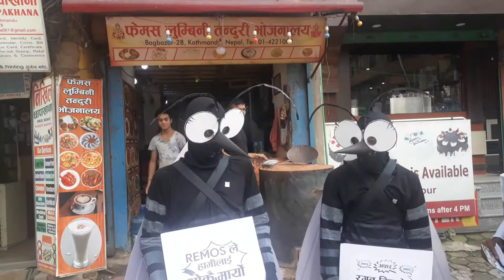be aware with musquitos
A ad ve